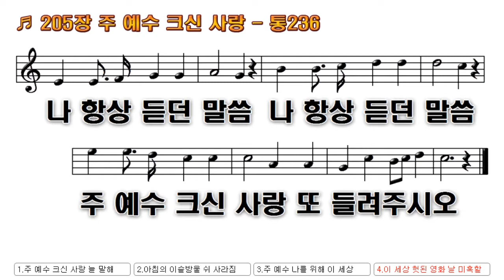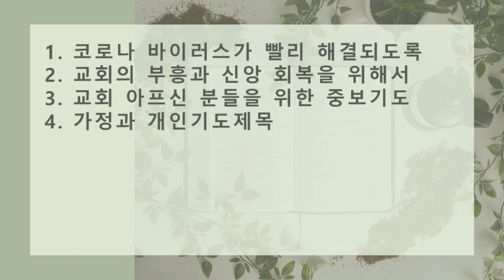2021년 6월24일(목) 영상 새벽예배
성경말씀 : 시편 1장 1-6절
말씀제목 : "복 있는 사람 "

1. 복 있는 사람은 악인의 꾀를 좇지 아니하며 죄인의 길에 서지 아니하며 오만한 자의 자리에 앉지 아니하고
2. 오직 여호와의 율법을 즐거워하여 그 율법을 주야로 묵상하는 자로다
3. 저는 시냇가에 심은 나무가 시절을 좇아 과실을 맺으며 그 잎사귀가 마르지 아니함 같으니 그 행사가 다 형통하리로다
4. 악인은 그렇지 않음이여 오직 바람에 나는 겨와 같도다
5. 그러므로 악인이 심판을 견디지 못하며 죄인이 의인의 회중에 들지 못하리로다
6. 대저 의인의 길은 여호와께서 인정하시나 악인의 길은 망하리로다